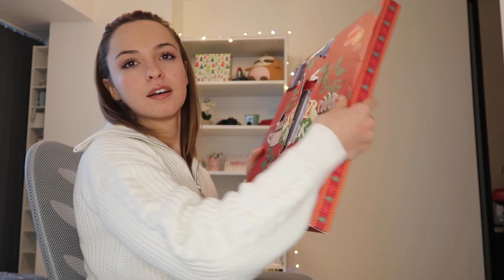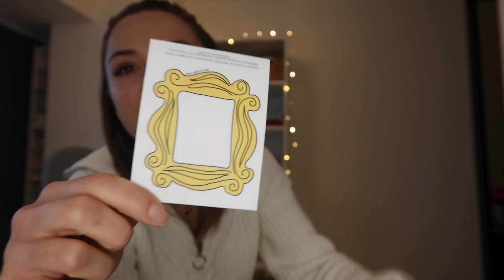SOFTWARE ENGINEERING INTERVIEWS PREPARATION - HOW I PASSED BLOOMBERG AND AMAZON INTERVIEWS | V#14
How I prepared for my Bloomberg software engineering interviews - everything I learned from interviewing with Google, Amazon, Facebook, Uber, BuzzFeed, Skyscanner, JPMorgan, Expedia, The Hut Group and more. I am sharing with you everything I had to do to get a grad job as a software engineer at Bloomberg - my education, internships, solving coding challenges and preparing for the non-technical interviews. Are Hackerrank and Leetcode useful? Is Cracking the Coding Interview worth the hype? :) I truly hope this helps at least someone out there get their dream job because with hard work and preparation anything is possible! Everything that I say in this video is purely *my* experience, other people might have different experience and opinions. If you have any questions leave them in the comments and I might make a Q&A video if I get enough of them.

Please make sure you subscribe and join me for 24 days of vlogging in December, let's get through to the end of this unbearable year together and try to get in the spirit of Christmas! I think we can finish 2020 on a positive note :P Thank you for clicking on this video and reading this far, I always appreciate your support! Have a great second day of December!

* Cracking the Coding Interview
* My list of non-tech questions (with some random notes from me or from resources I found online at the time)

☆ TIMESTAMPS ☆
00:00 - Intro
01:09 - Uni Degree
01:52  - Internships
05:31 - Tech Interviews Prep
12:35 - Non-Tech Interviews Prep
17:53 -  Opening the Advent Calendars

☆ TECH ☆
Premiere Pro